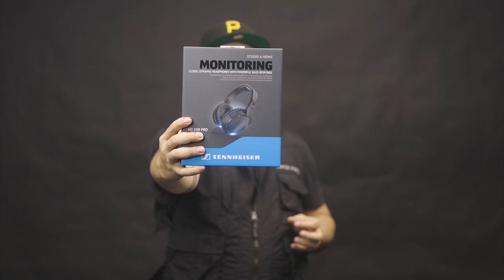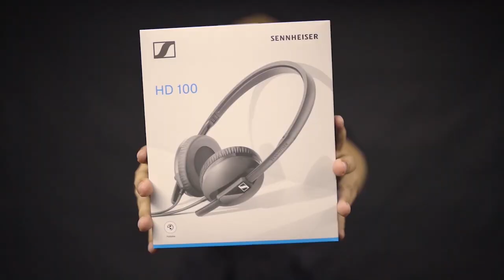Headphone pra monitoramento? VAI DE SENNHEISER HD 200 PRO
O review de hoje vai pro HD 200 PRO da Sennheiser, esse headset que foi feito pra você que precisa de conforto, durabilidade e precisão na hora de estar tratando ou monitorando seus áudios. 🎤🎧💙